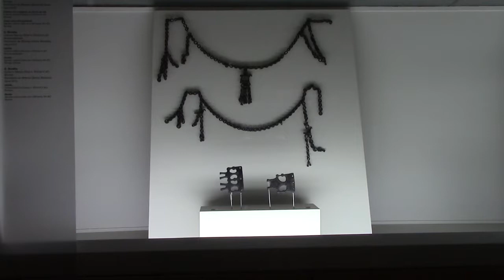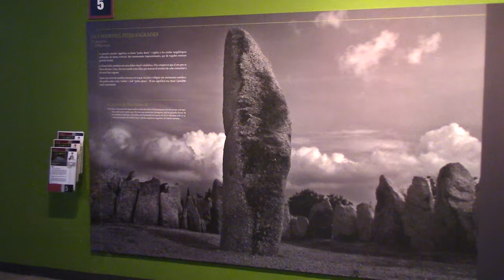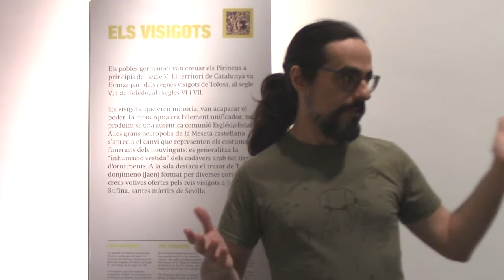museo arqueológico catalunya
En donde recorremos este completo museo de la mano de su director, el cual nos explica proyectos y tendencias de la entidad